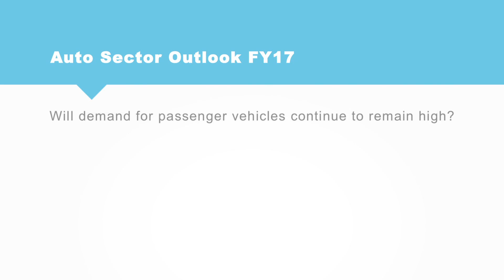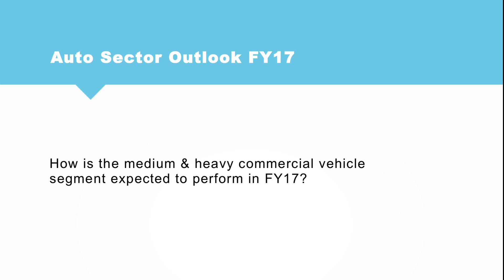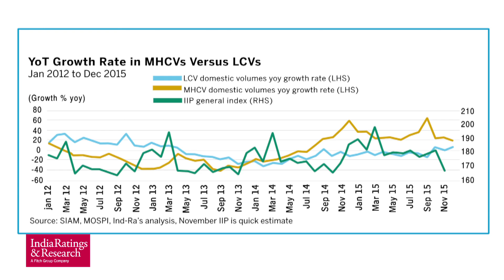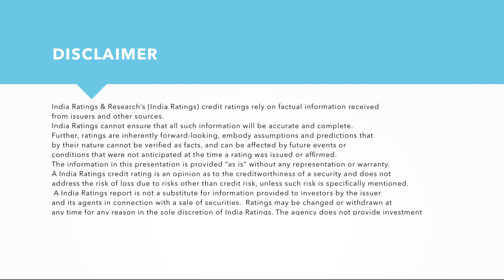Automobile sector outlook fy 17 1080p